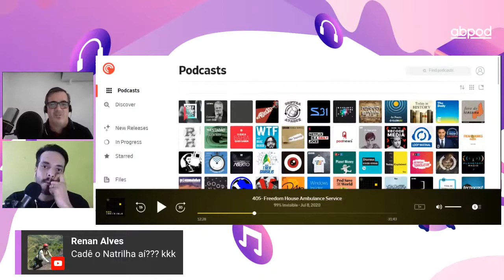Ferramentas para otimizar o seu podcast - Palco: Arena Podcast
CPDE CPDigitalBSB - Campus Party Digital Brasília 2020
Palco: Arena Podcast
Data: 09/07/2019
Horário: 15:00 às 17:00

Título: Ferramentas para otimizar o seu podcast

Apresentar ferramentas de planejamento e produção - iniciante e avançado , que podem contribuir para ajudar o podcaster a ter um melhor desempenho no seu programa

Palestrante(s):
Roberto Câmara

Criador da REC - Podcasts Criativos e do Podcastologia. Pai da Elis, casado, completamente louco por Podcasts – como mídia – e Podcasting como meio de comunicação, e acredita que Star Trek é uma visão não - utópica do nosso próprio futuro.

Rodilson Silva
Inovador Digital, podcaster e Logístico
Podcaster (GuiaKast e RSS News), Estrategista Logístico e Supply Chain, Inovador Digital, fundador do Site Guia Corporativo, Co-fundador da Agência eQualab (Uma maneira fácil de fazer podcasts) e Autor do livro - Como Conseguir emprego em 90 Dias.